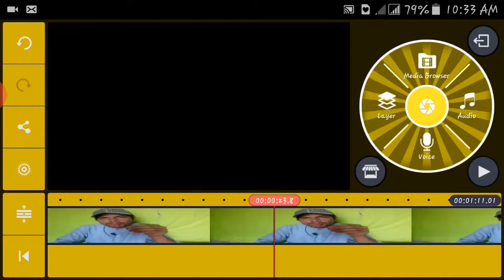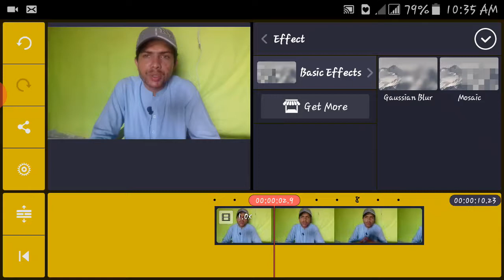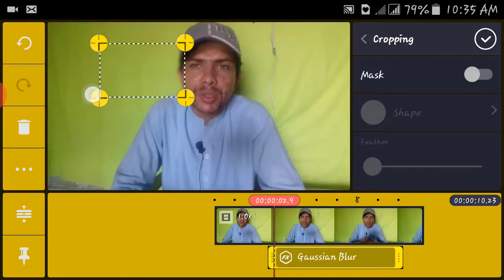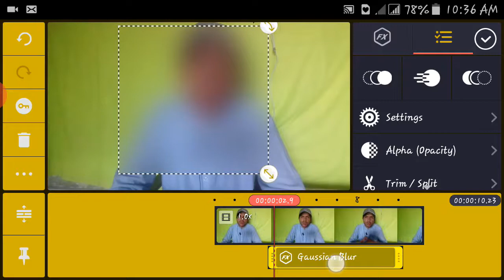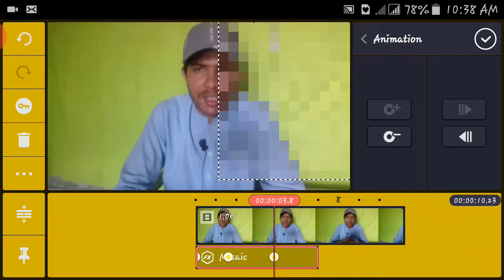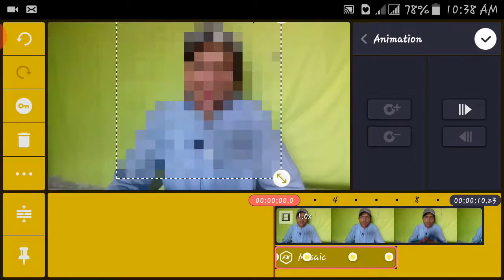how to blur effect apply your video in kinemaster| Kinemaster Blur Effect Tutoria l how to blur face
about video
es video may ne app logo ye sikaya hai k hum apni videos p blur kasi laga sakte hai yani k how to apply blur effect our video

About:FARHAN AHMAD OFFICIAL is the channel where you can find all the latest video of free internet,online earning,Best Apps reviews,And More about Technology So Don't forget to Subscribe My Channel for latest updates. Channel owner:(FARHAN AHMAD OFFICIAL